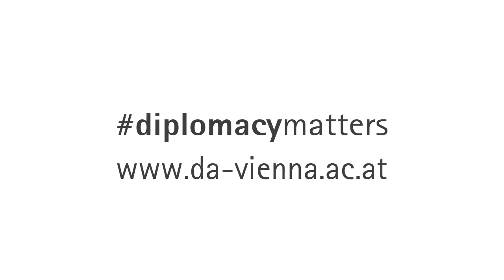Celebrating International Women's Day 2024: Invest in Women, Accelerate Progress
Recording of a panel discussion on the occasion of International Women's Day 2024 on 7 March 2024 organised by the DA's alumni association, club.da, the Rotary Club Vienna Maria Theresia (RCVMT) and Students Advocating Gender Equality (SAGE) at the Diplomatische Akademie Wien - Vienna School of International Studies

Welcome:
Martina Schubert
(Deputy Director, Vienna School of International Studies)
Brigitta Blaha
(Vice-President, club.da)
Johanna Weberhofer
(President, Rotary Club Vienna Maria Theresia)
Lara Ottendorfer
(Students Advocating Gender Equality)

Introductory remarks and moderator:
Vera Strobachova Budway
(former President, Rotary Club Vienna Maria Theresia)

Panellists:
Andrea Barschdorf-Hager
(CEO, Care Austria)
Tuba Ersoy
(Director, Group Human Resources, Corporate Communications & Organisation, DenizBank AG)
Heather Looney
(Head, Nuclear Security of Materials and Facilities Section, Division of Nuclear Security, International Atomic Energy Agency)
Doris Lippert
(Global Director Partner Solutions and Board Member, Microsoft Austria)

Chapters:
00:00:00 Welcome by Martina Schubert
00:02:24 Welcome by Brigitta Blaha
00:05:27 Welcome by Johanna Weberhofer
00:09:41 Welcome by Lara Ottendorfer
00:12:03 Introduction by Vera Strobachova Budway
00:18:31 Introductory remarks by Andrea Barschdorf-Hager
00:26:23 Introductory remarks by Tuba Ersoy
00:32:21 Introductory remarks by Heather Looney
00:41:13 Introductory remarks by Doris Lippert
00:47:07 Discussion on challenges and opportunities for women in the digital age
01:17:33 Q&A with the audience

Photo: © DA/Martina Schubert